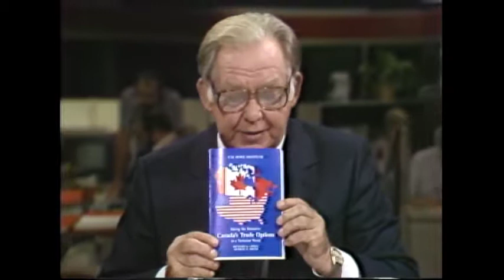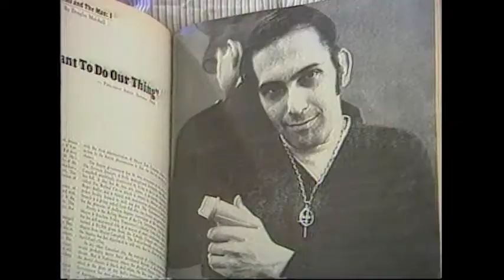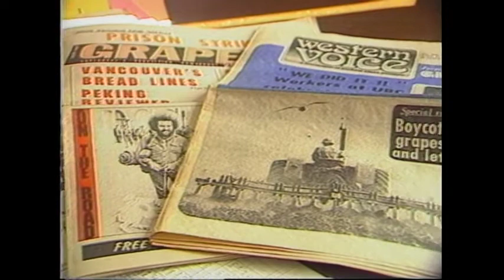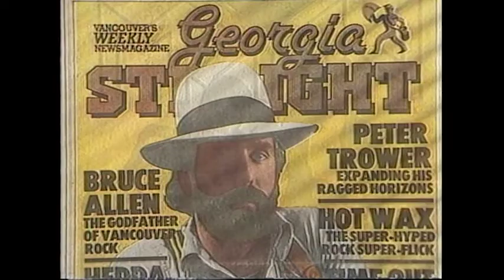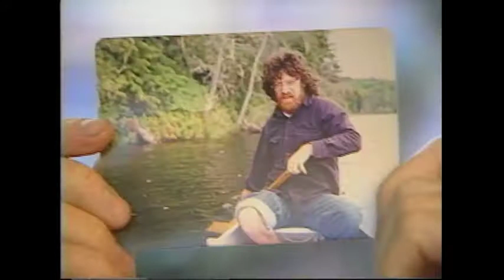Webster! Full Episode September 27, 1985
Note:  Jack consults with C.D. Howe Institute advisors Dr. Richard Lipsey and Murray Smith, authors of "Canada's Trade Options", on the possible benefits and pitfalls of a new Canada-United States free trade agreement. Jack presents his heated interview with Jerry Rubin. Mark Schneider reports on 1960s Vancouver social activists.